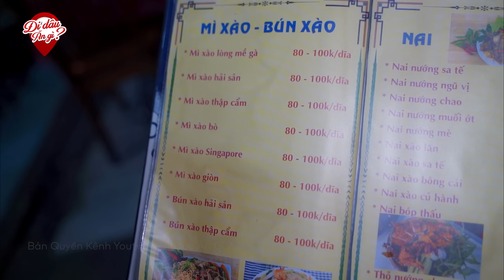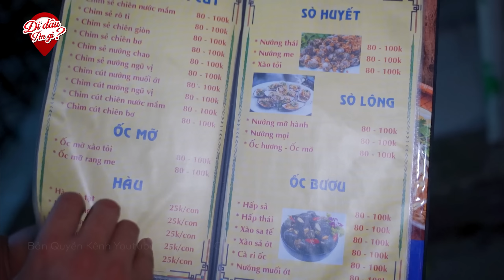Thức Đêm Ăn Cháo Cá Lóc Miền Tây Siêu Ngon Hơn 30 Năm ở Sài Gòn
Thức Đêm Ăn Cháo Cá Lóc Miền Tây Siêu Ngon Hơn 30 Năm ở Sài Gòn. Hôm nay cùng Đi Đâu Ăn Gì đi ăn cháo cá lóc. Đây là quán cháo cá Miền Tây, quán có nhiều món nhưng đặc trưng vẫn là món cháo cá lóc nổi tiếng từ lâu của quán.
Đừng quên like video và để lại bình luận về món Cháo Cá Lóc hôm nay nha!
👉 Địa chỉ: 3 Đ. Nguyễn Văn Bá, Phước Long B, Thủ Đức
👉 Giờ bán: 8h-23h
👉 Giá bán: 100.000nvđ- 300.000vnđ
👉 Số điện thoại chủ quán: 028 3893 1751